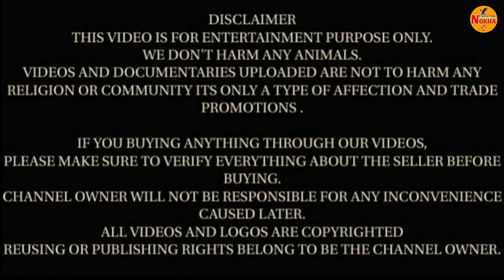सफेद आंख का कोटा बकरा और बीटल मेल फीमेल गाॅट्स कलेक्शन सकील खान का हनुमानगढ से